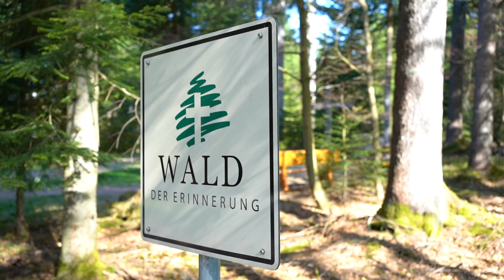Bestattungen Fischer Freudenstadt